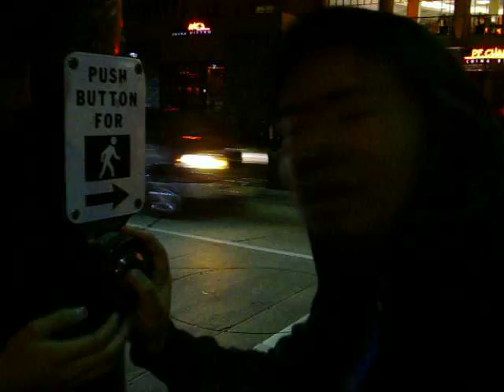what happens in burbank...should probably stay in burbank